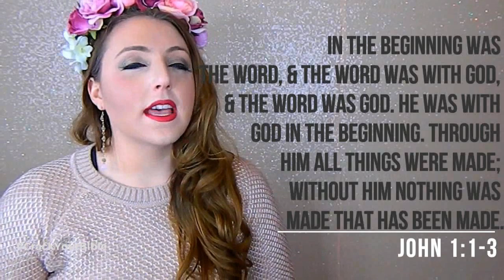Jesus in Genesis - the Trinity at Creation | Genesis 1:1-3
Jesus is the one who SPOKE creation into motion. Here's the undeniable proof of the Trinity in Genesis!

God’s back at it again. This time, He’s not only recreating everything on the earth, He’s creating Man.

On this episode of CrackYourBible, we’re talking about creation and the formation of the first man - Adam.

We’re zipping through the creation story which can be found in Genesis 1, to get you ready for Adam’s introduction in the next episode. The next video in this 2 part series will air on Friday, February 10, 2017.

Unfortunately, once we begin to study Genesis 1, there’s a LOT of garbage information trying to dismiss the Trinity (Father / Son / Holy Spirit.) Whether it’s people claiming that God was discussing with the angels, or Lucifer himself about creating Adam in “their” image, there’s a lot of bad information out there. (Angels don’t have the same image as God, and Lucifer for sure doesn’t, so this is a junk theory.)

The Trinity is found in Genesis! This article is an easy to understand explanation of Genesis 1:26 with the Hebrew grammar switching from singular to plural and vice versa to show plurality in single form.

• God the Father, God the Son (the Word), and God the Holy Spirit (Ruach Elohim) are found within the first 3 verses on the Bible. Genesis 1:1-3
• Jesus was at Creation and is the Word of God. John 1:1-3
• Tree of knowledge of good and evil would be in the Garden of Eden on Day 3. Genesis 1:11-13
• God made man in His image.
• God, via the Holy Spirit, breathed Himself into Man to make man come alive.

💖 Please contribute by adding subtitles in your language to my videos. This helps the channel by letting non-English speakers enjoy this video! I’ll be forever grateful and will give you a shout out in my newest video.